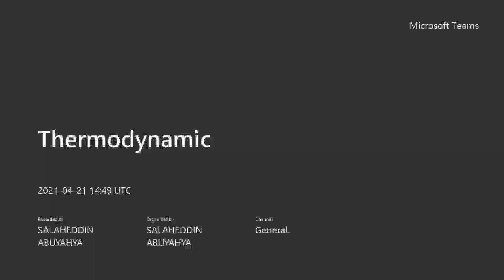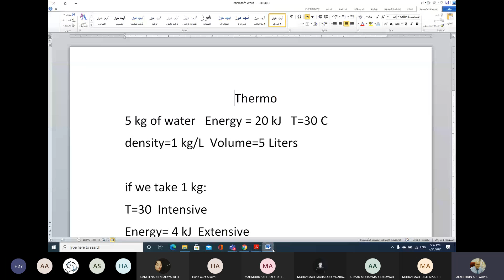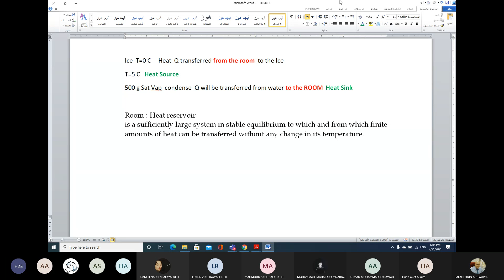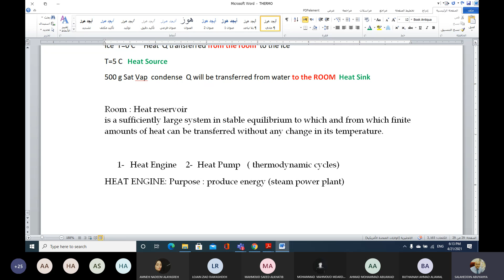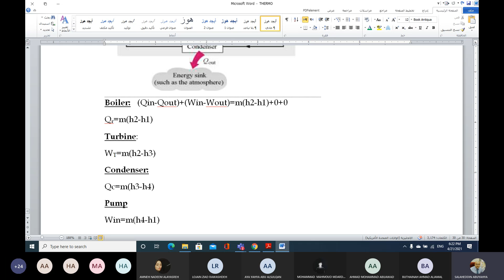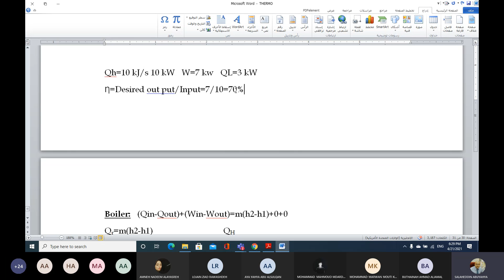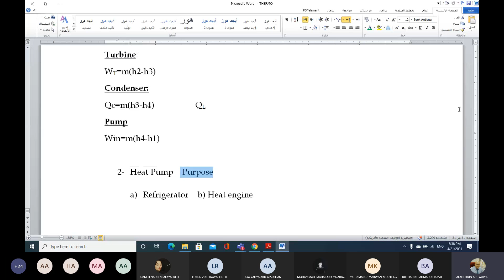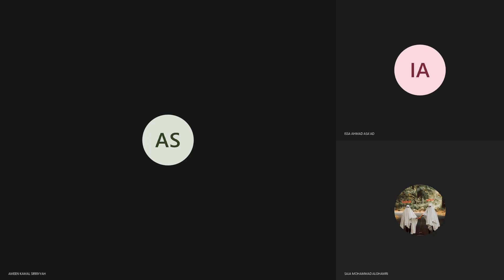THERMO DYNAMIC LECTURE # 17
Thermodynamic
 Chemical Eng. Dept
JUST